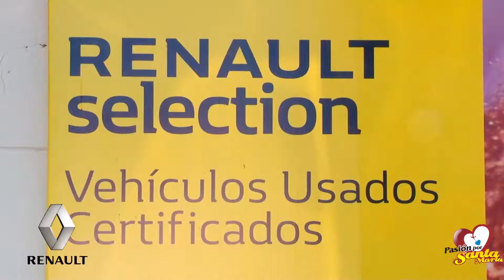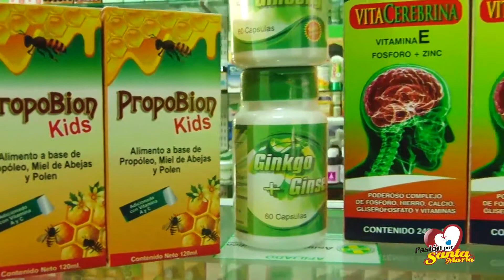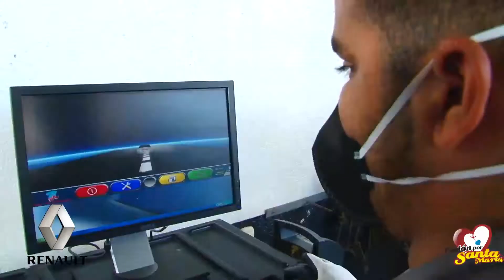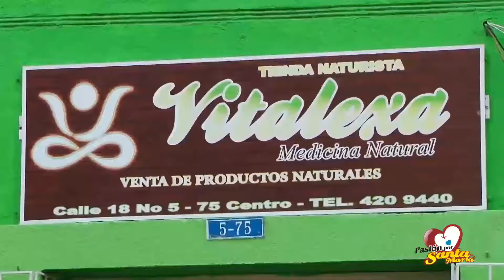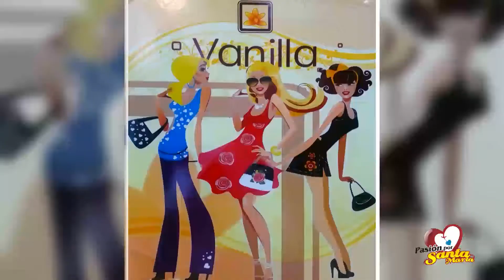Así fue la Transmisión de Mando del Batallón de Movilidad y Maniobras y Aviación No 1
Así fue la Transmisión de Mando del Batallón Cordoba 2017